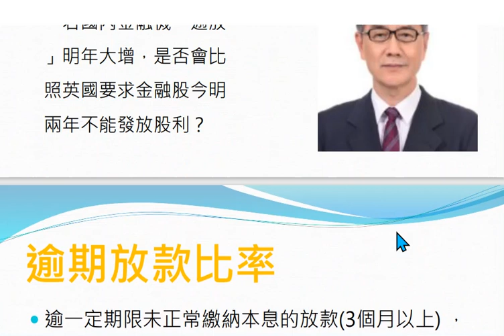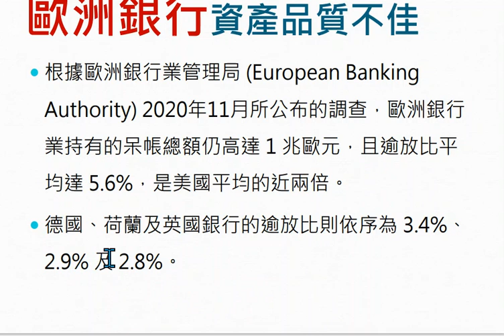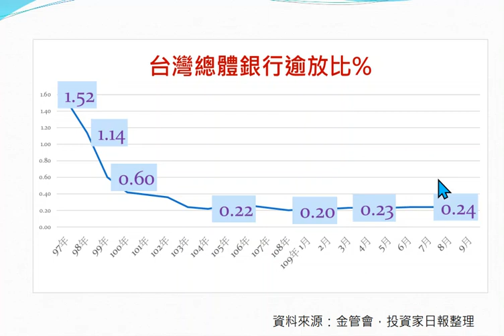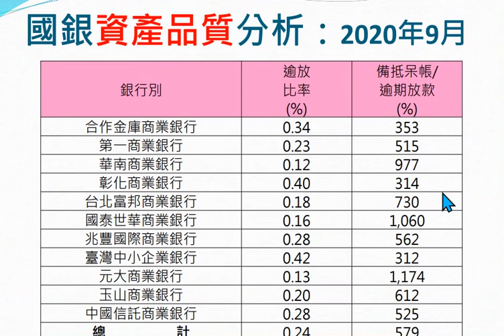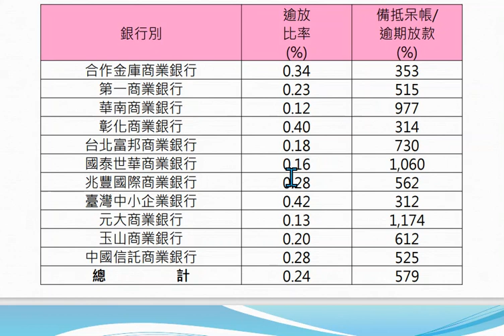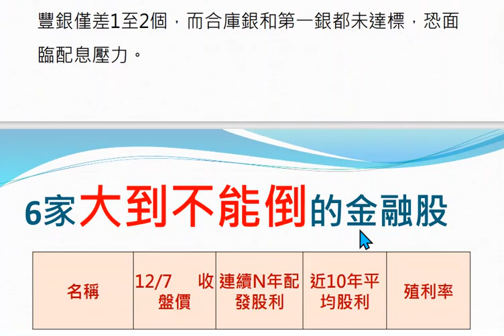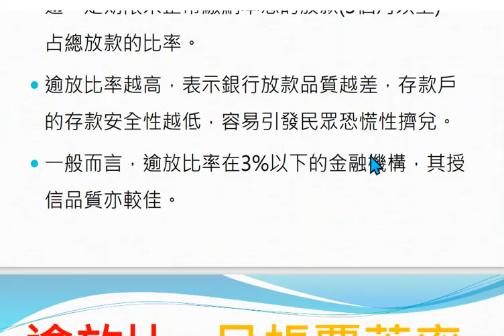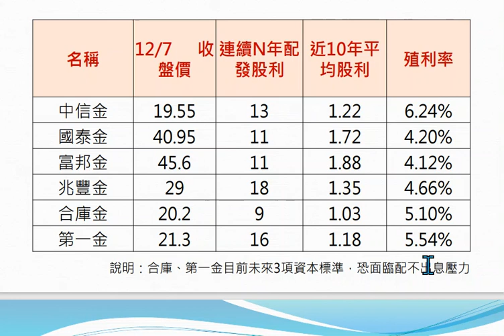金融股不發股利？六家大到不能倒的銀行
金融股不能發放股利？金管會主委黃天牧：目前研議中